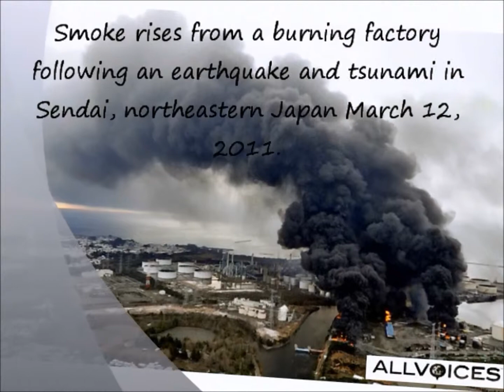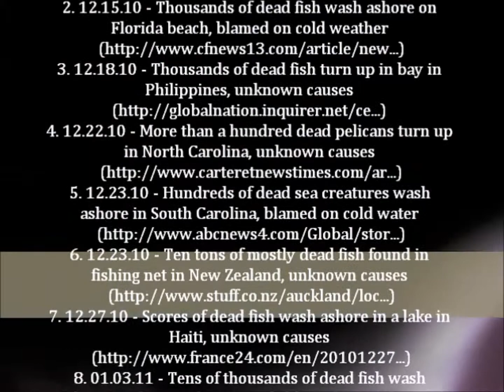Theories of the Methane Trigger and the Reset Cycle Part 1 of 3.wmv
Part 1 is a closer look back at the last decade and the alarming increase of weather patterns. Setting the stage for part 2 and 3 and how methane plays a roll in this increase as well as how the world has it's own reset pattern.